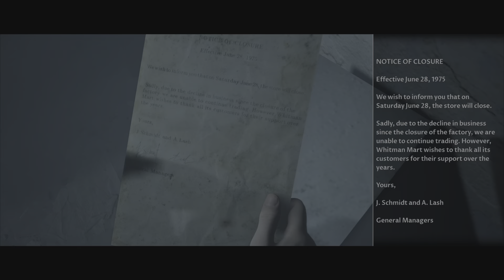Little Hope curators Cut Ep4